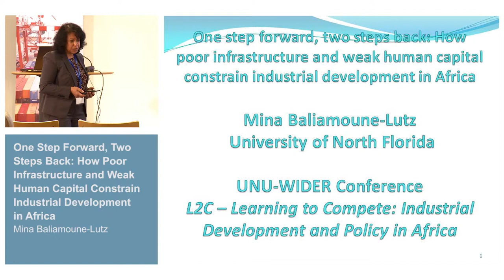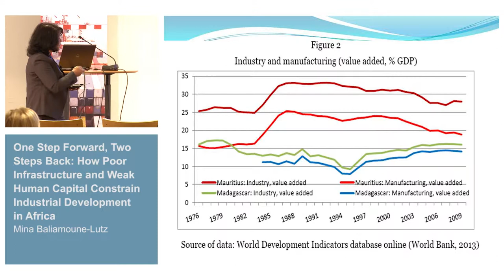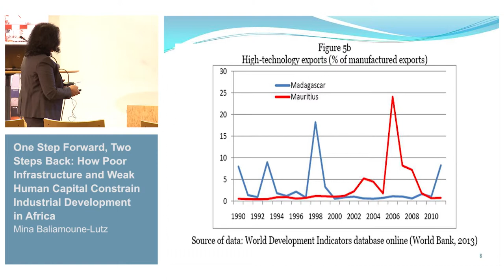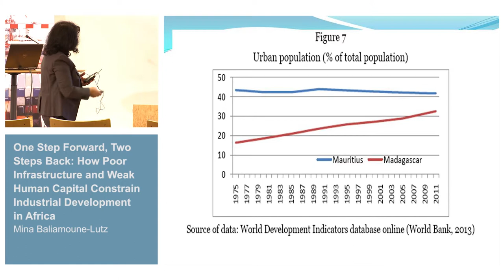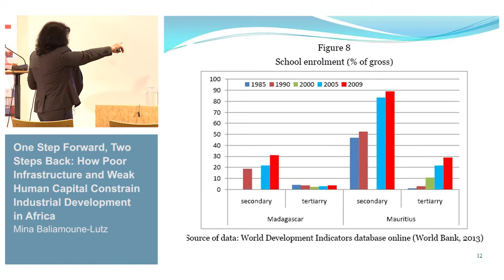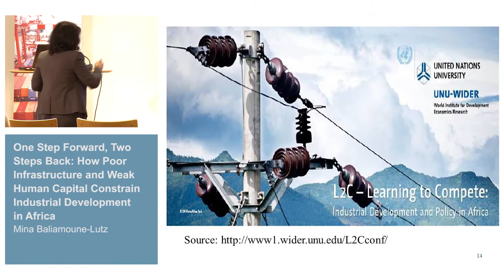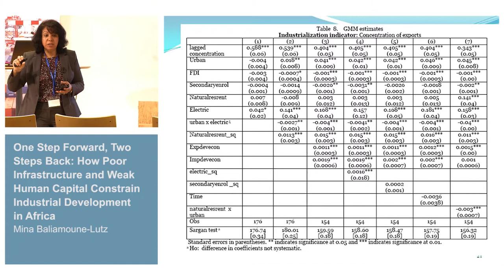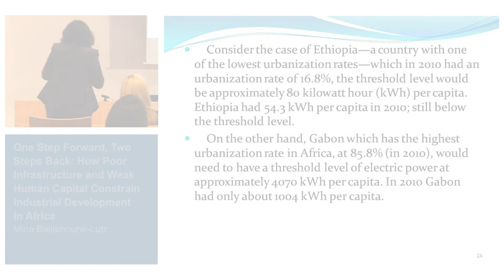L2C Conference - Sources of structural change 2/3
Mina Baliamoune-Lutz: One Step Forward, Two Steps Back: How Poor Infrastructure and Weak Human Capital Constrain Industrial Development in Africa